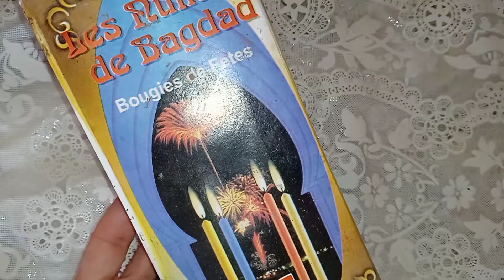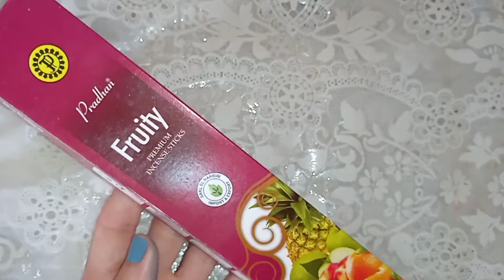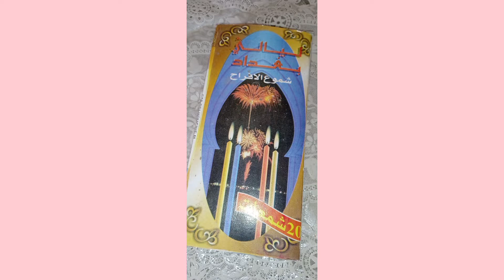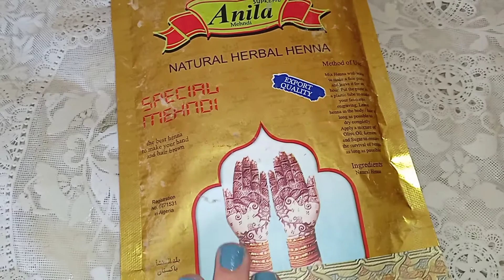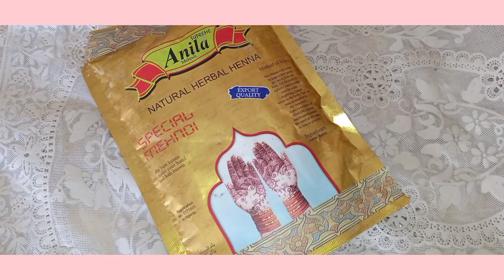اجواء فرحة مولد النبوي الشريف 🕯️🕯️💕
مولد النبوي الشريف#احتفلا_مولد_نبوي#الجزائر#
💕نتمني يعجبكم الفيديو بيزاف مولد النبوي الشريف تقليدين نحدرو اشياء كثيرا
مولد النبوي الشريف موبارك#الجزائر#